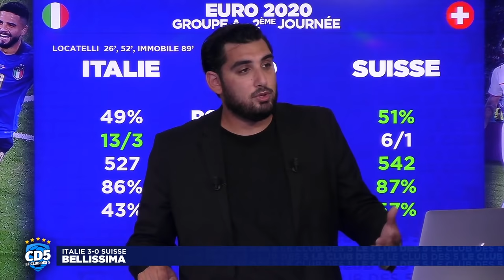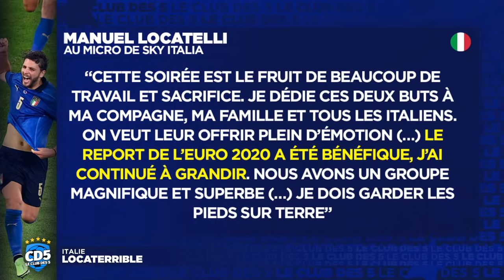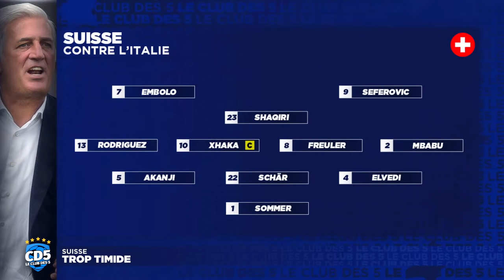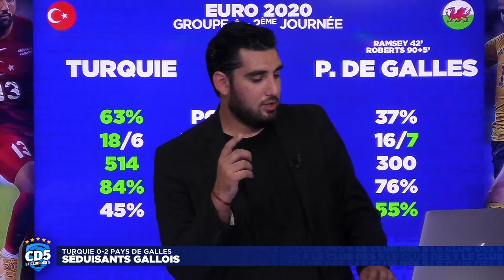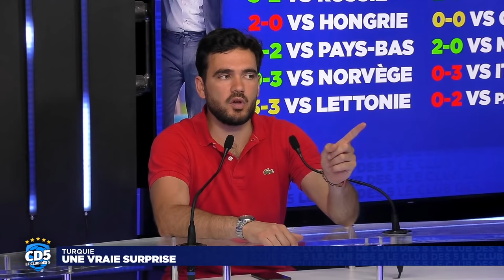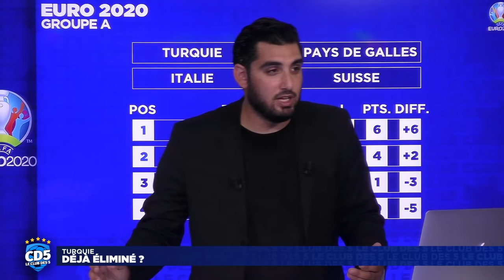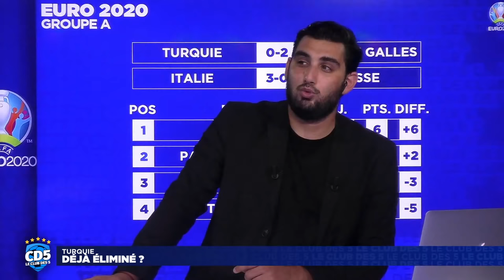Italie vs Suisse (3-0) / Turquie vs Pays de Galles (0-2) EURO 2020 - Débrief #899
La question du soir les Socios :
Marco Verratti a-t-il perdu sa place de titulaire ce soir ?

Le programme pour faciliter votre lecture les Socios :
0:00  - Début de l’émission
3:40 - Sommaire
6:30 - Italie 2-0 Suisse : Locaterrible
32:20 - Suisse : Des petits suisses
46:26 - Pays de Galles : Bale de match
1:02:00 - Turquie : Déjà éliminée ?